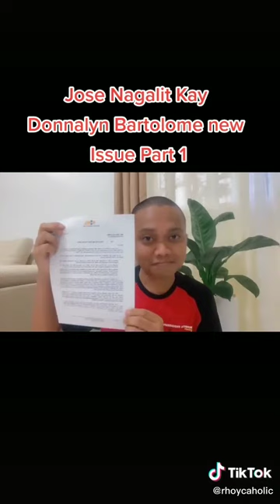Jose Hallorina nagalit kay Donnalyn Bartolome | Nasaan si Jose Hallorina